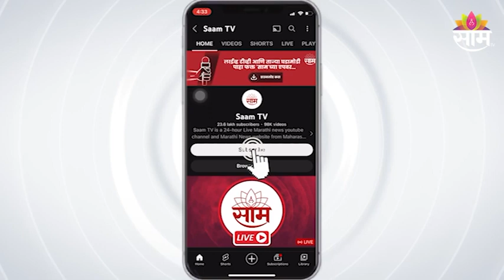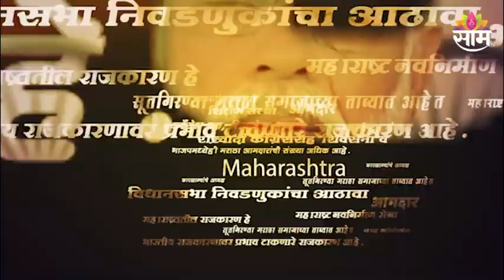Beed Exclusive : Sandeep Kshirsagar's serious allegations against Jayadat Kshirsagar